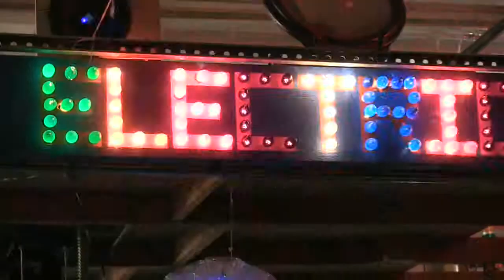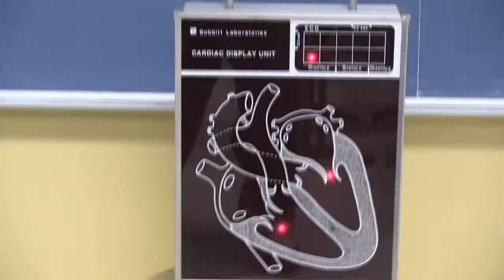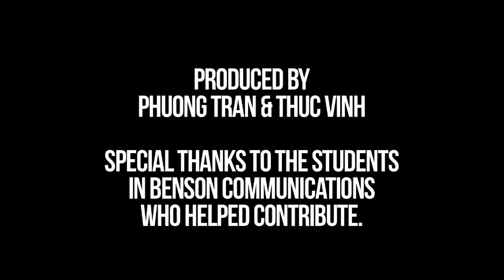Tech Show 2012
92nd Annual Benson Tech Show

(REUPLOAD)